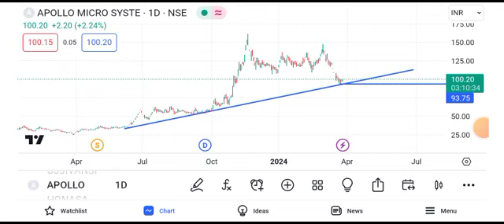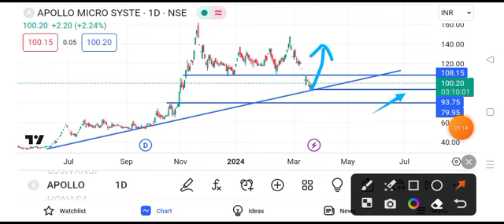apollo micro systems share latest news || apollo micro systems share latest news today